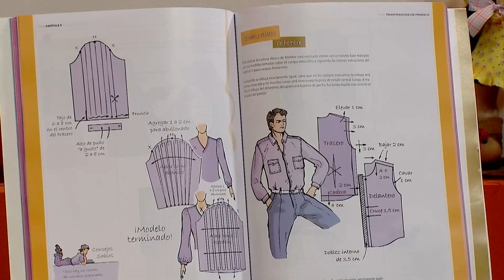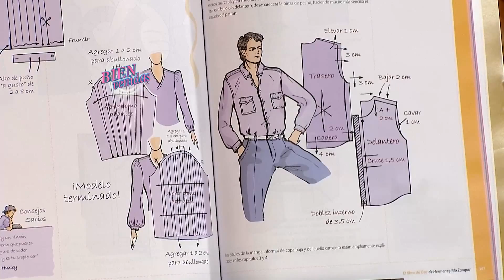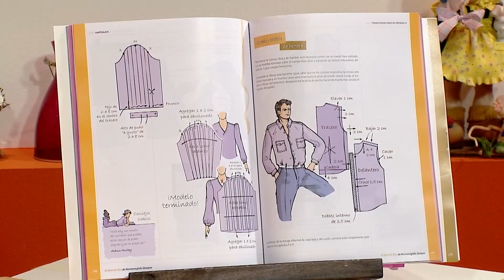Hermenegildo Zampar - Bienvenidas TV en HD - Retoques finales camisa de hombre | DIY | Moldería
Hermenegildo Zampar explica los retoques finales de la camisa de hombre.